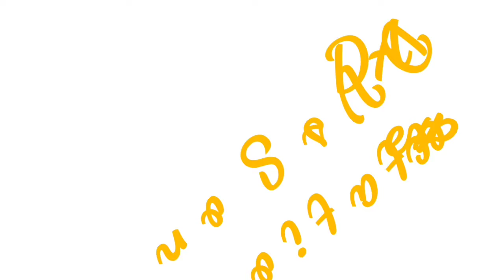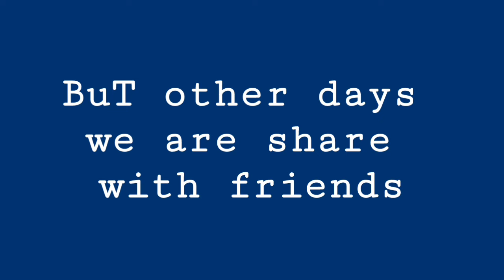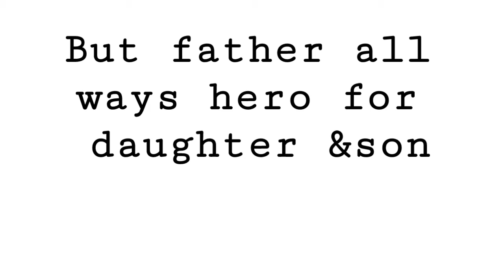Dad vs son The Love war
dad vs son love war to both